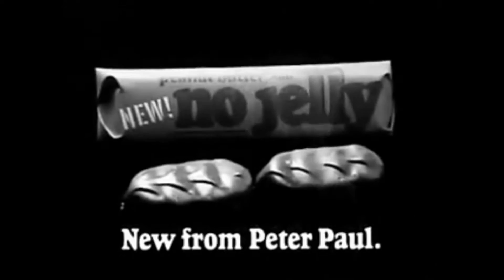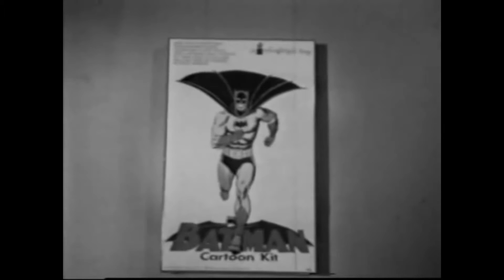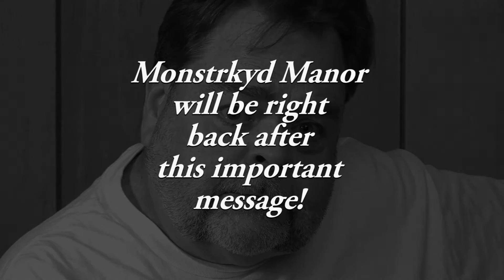MONSTERKYD MANOR The Complete Series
All three episodes of Season One of the comedy web series MONSTRKYD MANOR.
"The Price is Wrong" written by Linda Wylie, directed by Trish Geiger.
"Georgia Calling" written by Linda Wylie and Frank Dietz, directed by Frank H. Woodward.
"Here Comes the Son" written by Frank Dietz, directed by Michael Schlesinger.
Series created by Frank Dietz and Linda Wylie. Produced by Brian Kelly Jones, Frank Dietz and Linda Wylie.
Starring Bob Burns, Linda Wylie, Donnie Waddell, John Goodwin, Michael Schlesinger, Kathy Burns, Jeff Carlson, Ralph Gaudiuso. Special appearances by Dana Gould and Greg Nicotero.